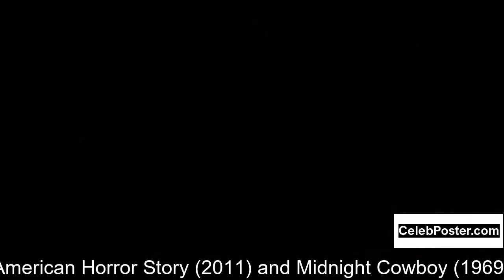Jennifer Salt biography